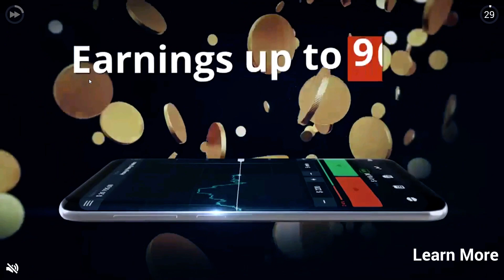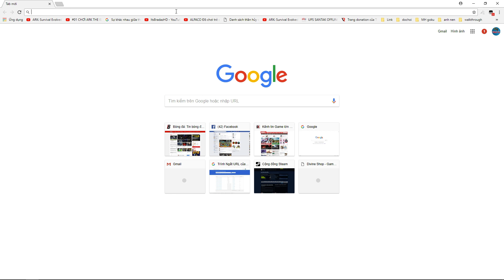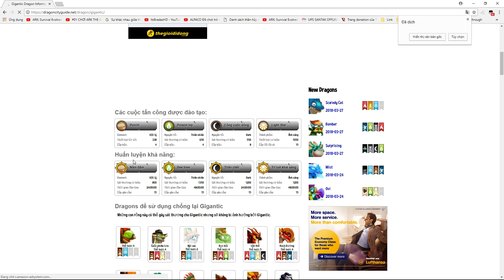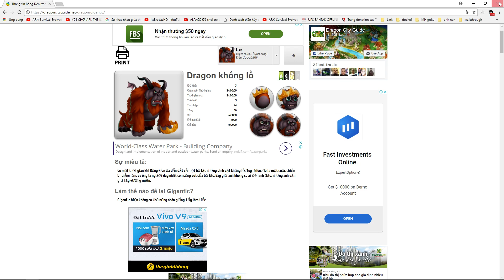Dragon City Game Mobile - GiganTic Dragon Review Vua Tinh Tinh - Game Nông Trại Rồng #229